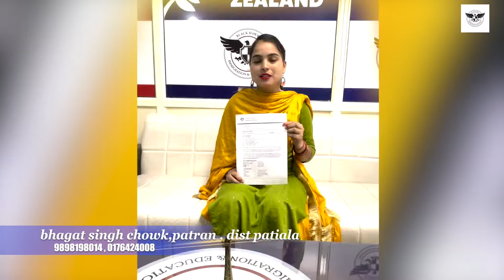Australia 🇦🇺 Australia 🇦🇺 Australia ! Congratulations 🎉 to Jagwinder and Ramanpreet kaur